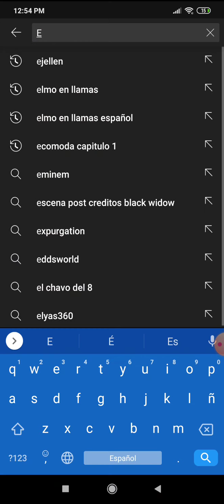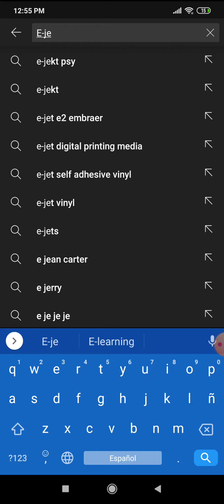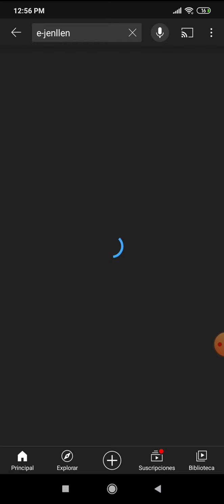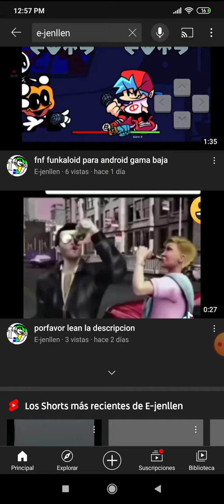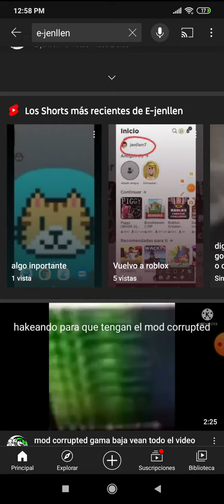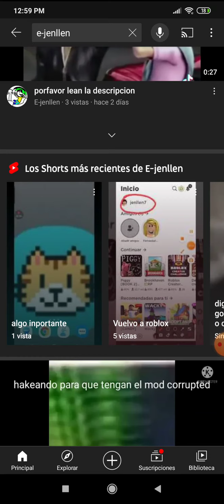algo importante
es el canal de E-jenllen